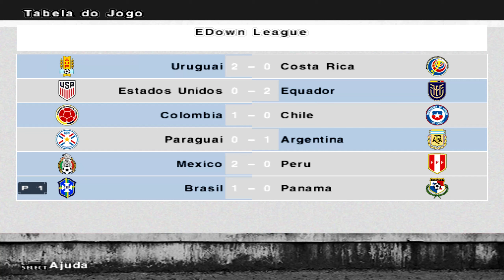PES 6: Patch Masters 14 (PC) Liga América #11 Brasil x Panamá | Rodada 11